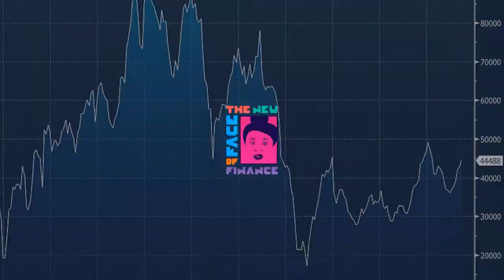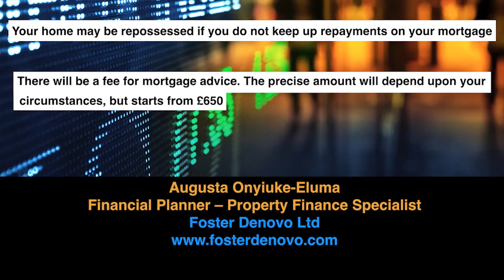Can I get an interest only mortgage easily? | How it differs from a repayment loan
Can I get an interest only mortgage easily?

32 @TNFOF   Repayment vs interest only mortgages

Interest-only mortgages provide good cashflow but you still haev to pay the outstanding balance at the end of the term. You pay more monthly with a repayment mortgage but you will clear the whole loan before the end of the month. Most residntial mortgages are provided on repayment. Most BTLs are taken out as interest-only.

Originally filmed in 2015, this is the 32nd video in a series of 50.

We break down the complex world of mortgages in bitesize chunks

What else do you want to know about? What isn't clear? What can we explain in more detail?